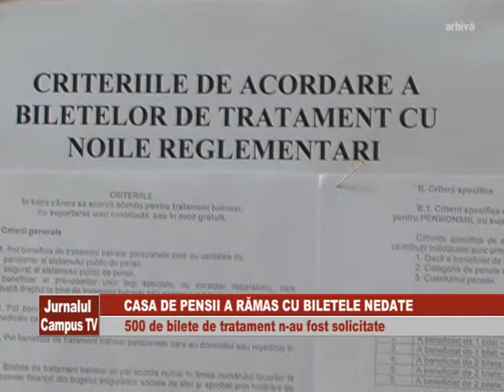CASA DE PENSII A RAMAS CU BILETE NEDATE